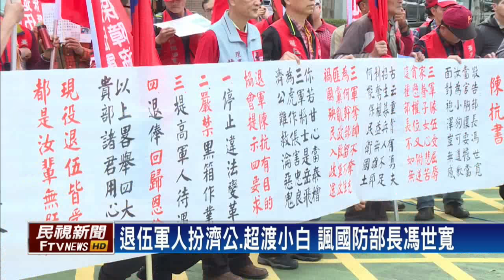年金改革－不滿退休金被砍 退伍軍人"砲打國防部"－民視新聞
【民視即時新聞】退伍軍人反年改，台灣退伍軍人權益協會，今天（3月11日）也發起遊行，到國防部門口放鞭炮、找人扮演濟公超度冤死的小狗，諷刺國防部對於軍人年改默不作聲。即便負責的司長出來接受陳情書，並首度承諾在4月召開公聽會，但雙方依然毫無共識。